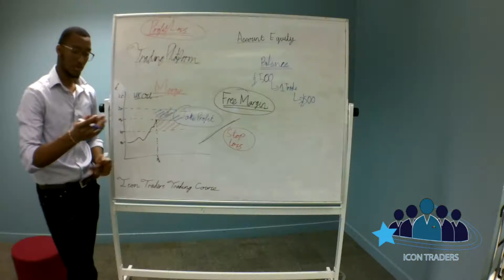Icon Traders Trading Course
We are proud to announce that Our online trading course is now live!

Enrolling in this course will give you access to:
VIP trading links
Weekly tutorial videos
Weekly Quizzes
24/7 access to mentoring
Access to our exclusive events

All for only $28 per month!!